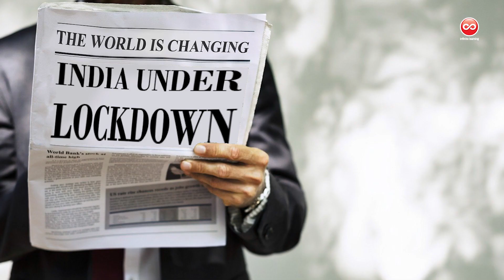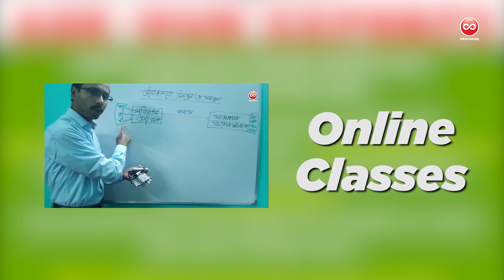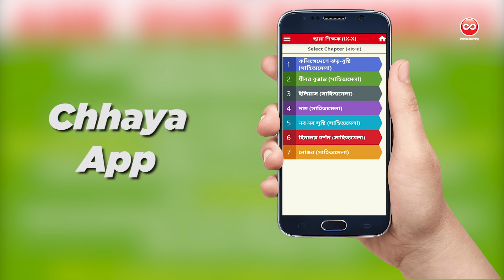Covid 19 Pandemic